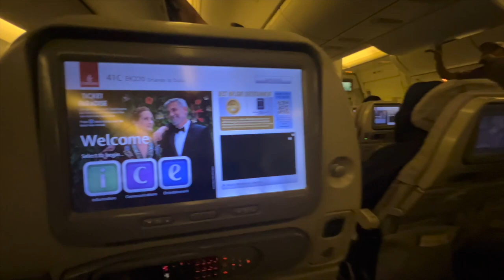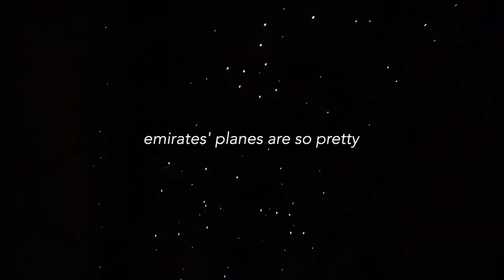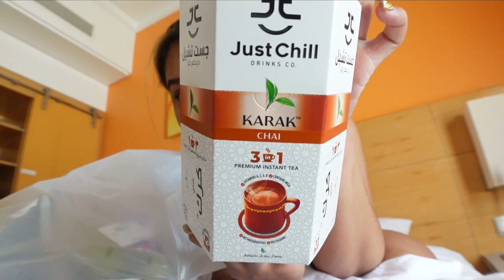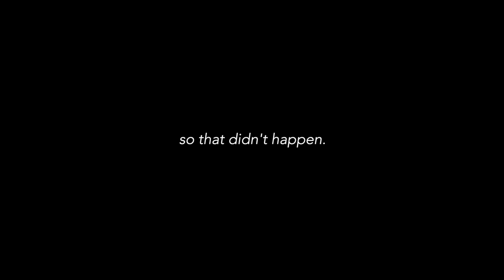Dubai Vlog | Camel Riding, Desert 4x4, and Partying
omg i missed you guys! i have so much to catch you up on as well as a big giveaway for all the missed videos but for now please enjoy my dubai vlog. i went in march for a few days and it was such a blast. definitely one of the best vacations ive ever been on. i rode camels in the desert, i rode 4 wheelers in the desert, went to this amazing rooftop bar, and soaked in so much of the culture but anyways, i hope you liked this video, thank you so much for watching ♡

love always,
𝐧𝐚𝐧𝐚'
✿ 𝐥𝐢𝐧𝐤𝐬
none this video
✉ 𝐥𝐞𝐭'𝐬 𝐛𝐞 𝐟𝐫𝐢𝐞𝐧𝐝𝐬
♪ 𝐦𝐮𝐬𝐢𝐜

☘ 𝐜𝐫𝐞𝐝𝐢𝐭𝐬
none this video